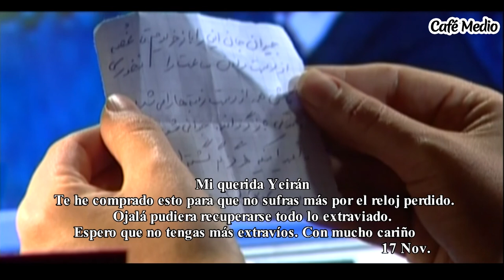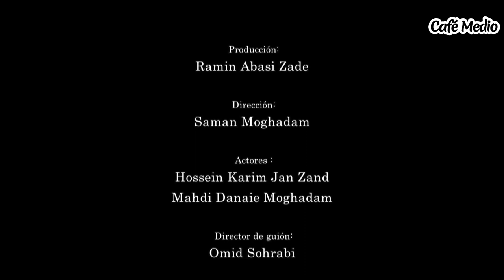Shamsolemare - Episodio 45